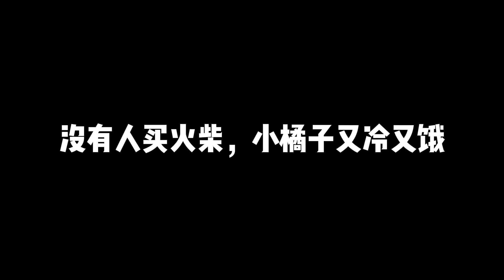小橘子最后的梦想Little Orange's Final Dream#shorts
在一个寒冷的冬天，有一只叫小橘子的小猫，它在街头卖火柴，但是一根也没有卖出去。随着天色渐暗，寒风凛冽，小橘子感到又冷又饿。无奈之下，它点燃了一根火柴，希望能暂时取暖。

当第一根火柴慢慢燃烧时，小橘子惊奇地看到，火光中出现了一个温暖的火炉，仿佛能驱走所有的寒冷。随后，它点燃了第二根火柴，火光中竟然出现了一只金黄色的、喷香的烤鹅，让小橘子感到一阵阵饥饿。

不久，小橘子又点燃了第三根火柴，这次，它看到了一个装饰华丽的圣诞树，树上挂满了五彩斑斓的灯饰和闪耀的星星，美得令人屏息。随着第四根火柴的点燃，小橘子看到了最亲爱的奶奶，她温柔地微笑着，伸出双臂好像要抱住小橘子。

小橘子不想让这温暖的场景消失，不想让奶奶离开，于是，它点燃了所有剩下的火柴，希望那温暖和光明能持续更久一些。火光中，小橘子看到奶奶走向它，脸上带着微笑，仿佛在说，不用害怕，我会一直陪着你。

最终，小橘子带着满足的微笑，永远地躺在了雪地里。它的脸上还带着对温暖和爱的向往，但已经远离了世间的寒冷和饥饿。
On a cold winter day, there was a little cat named Little Orange, who was selling matches on the street but couldn't sell even one. As the day turned to dusk and the cold wind blew harsher, Little Orange felt both cold and hungry. Out of desperation, it lit a match, hoping to warm itself for a while.

As the first match slowly burned, Little Orange was amazed to see a warm stove appear within the glow, as if it could drive away all the cold. Then, it lit a second match, and within the light, a golden, fragrant roasted goose appeared, making Little Orange's hunger grow.

Soon, Little Orange lit a third match, and this time, it saw a beautifully decorated Christmas tree, adorned with colorful lights and shining stars, breathtakingly beautiful. With the lighting of the fourth match, Little Orange saw its dearly beloved grandmother, smiling tenderly and stretching out her arms as if to embrace Little Orange.

Not wanting the warmth and the vision to fade, not wanting her grandmother to leave, Little Orange lit all the remaining matches, hoping to prolong the warmth and light a bit longer. In the glow, Little Orange saw her grandmother approaching, smiling as if to say, don't be afraid, I will always be with you.

In the end, Little Orange lay in the snow with a content smile, forever. Its face still bore the longing for warmth and love, but it was far away from the cold and hunger of the world.